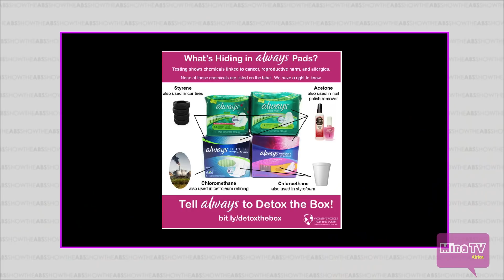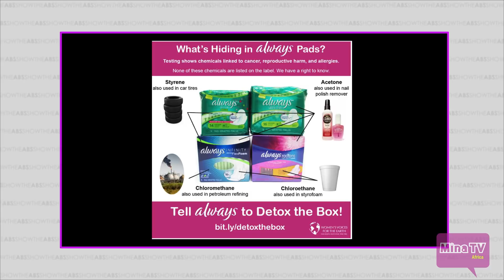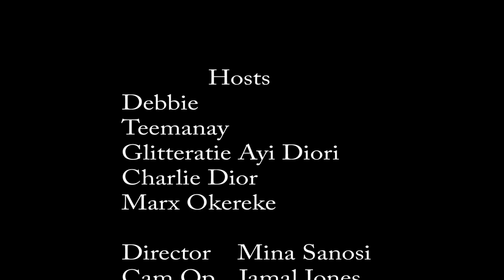ABS SHOW | Africa A dumping Ground for Pharmaceuticals, Food, etc